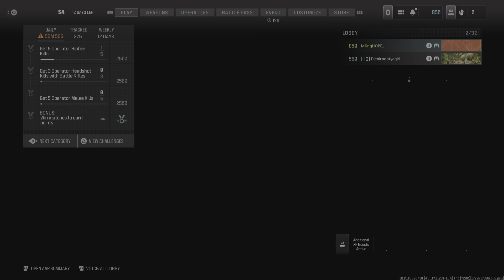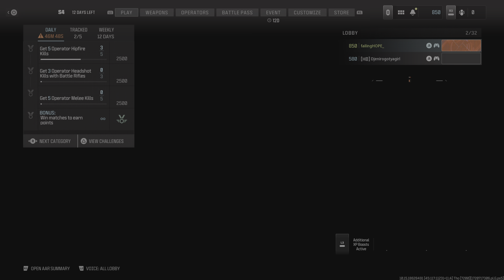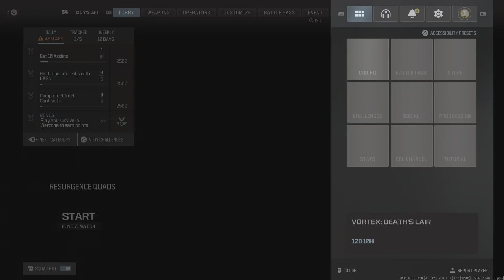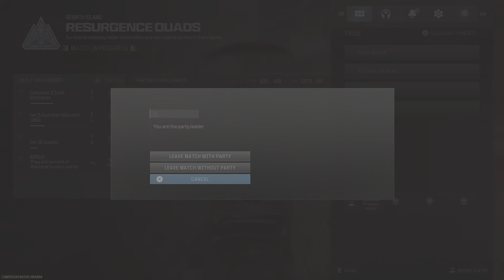Call of Duty_20240711234322